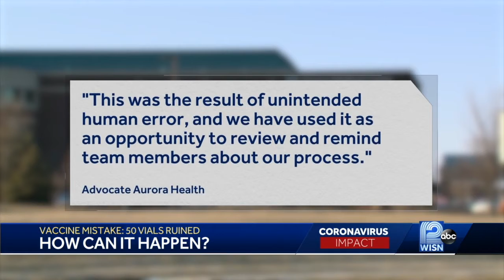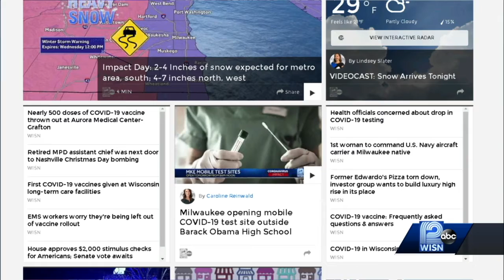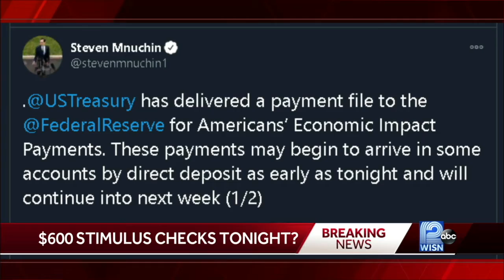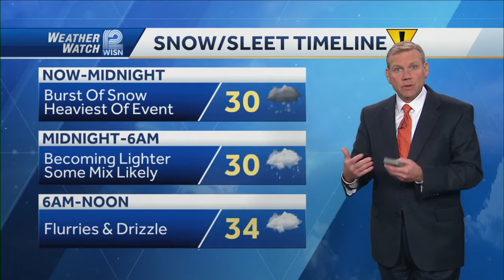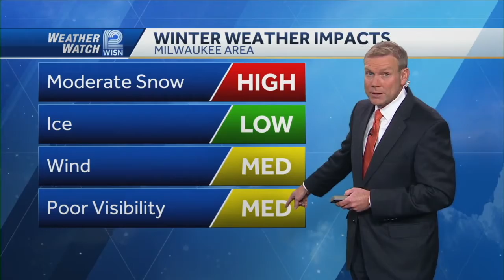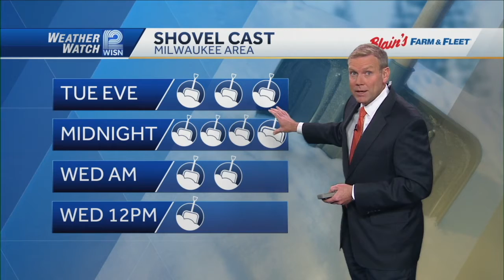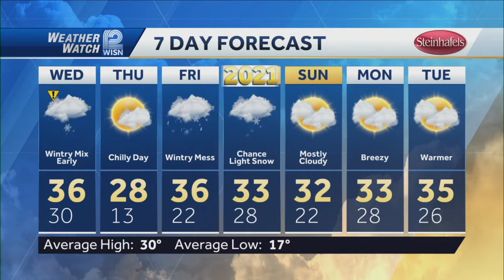WISN 12 News at 6 Snow Coverage Dec. 29, 2020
Produced by Tanner Kahler
Milwaukee, Wisconsin
Hearst Television, Inc.